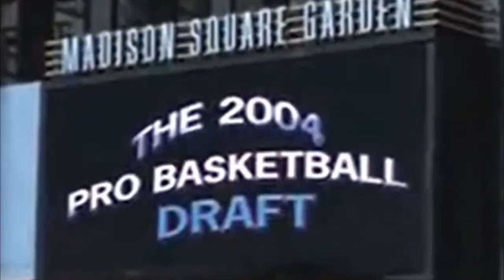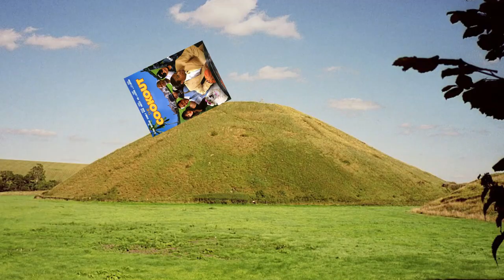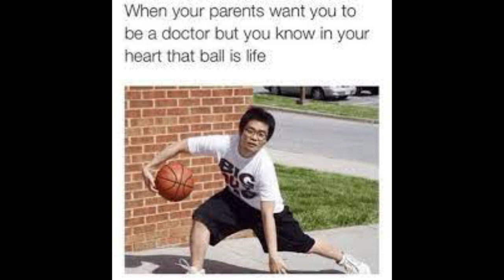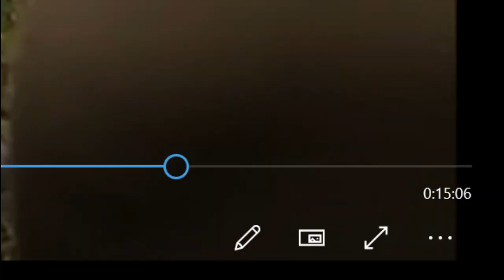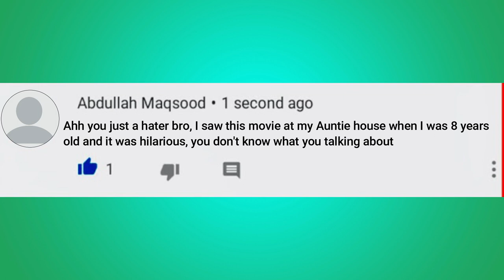The Cookout (2004) - Do Yall Remember? Review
Man, I don't care what yall say, this movie sucks